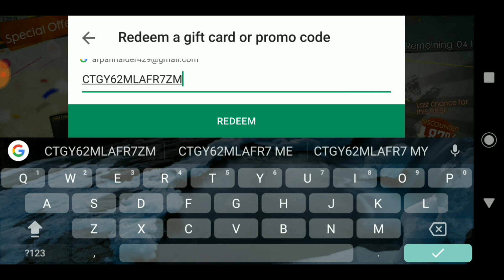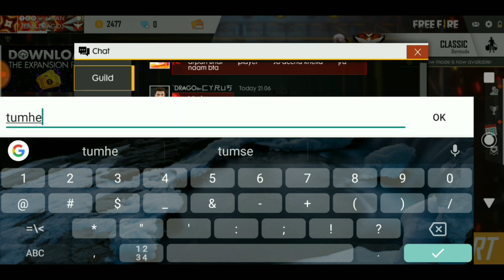FREE FIRE | HOW TO GET GUILD SUPPLY FREE !!! | UNLOCK ALL ELITE PASS IN ONE PURCHASE !!!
BACKGROUND SONG  👉 INSPIRATION (NCS)

INSTAGRAM 👉 arpangaming